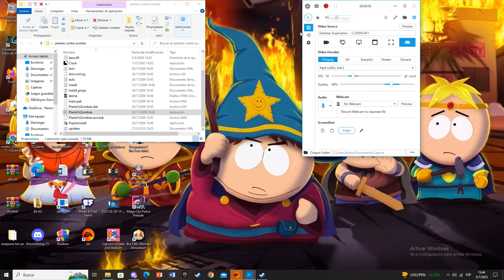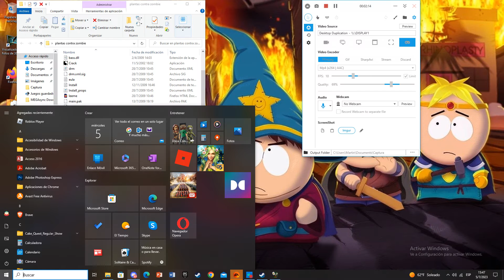plantas vs zombies parte 9